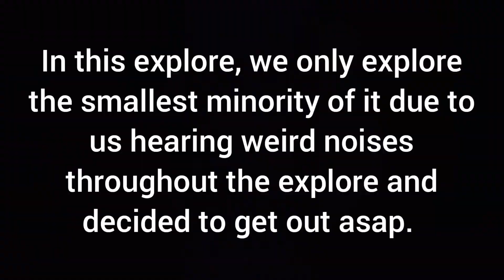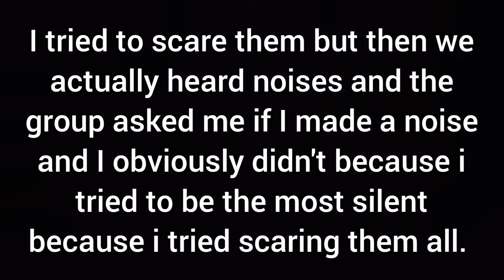Abandoned Orphanage In Preston | St Joseph's Orphanage | Demon Noises Heard | *Spooky*